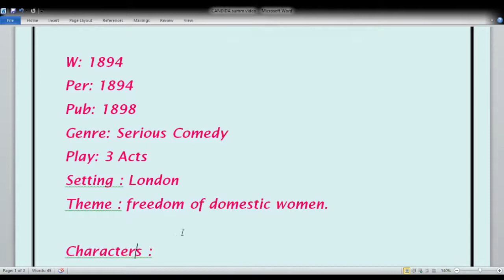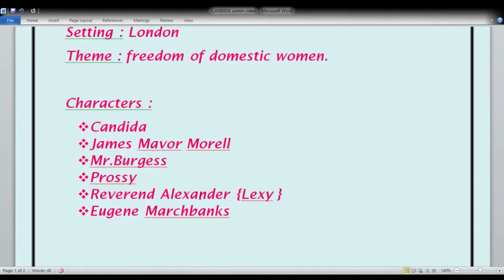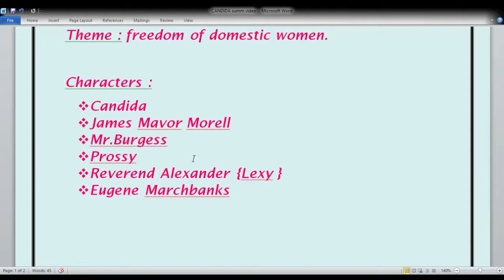Candida by GB Shaw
Hello viewers  this video  is all about candida play by GB shaw! summary  in hindi!
Note: Sorry Viewers... Mr.Bugess is Candida's Father!